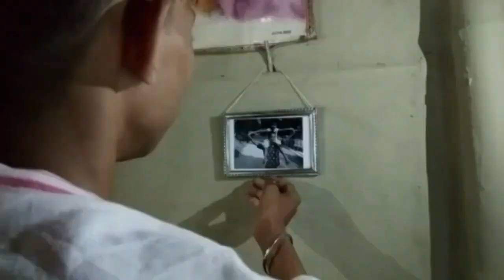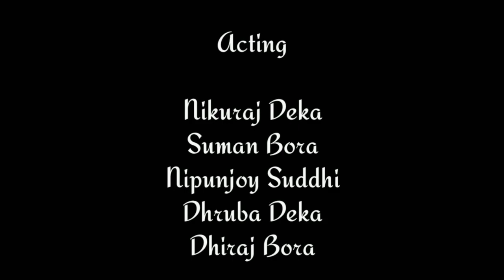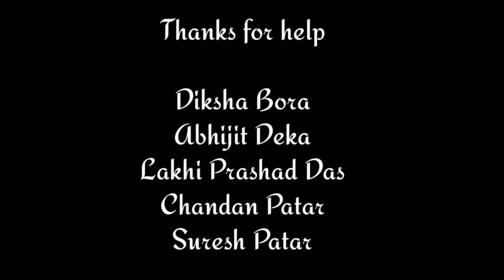Sinyor | চিঞৰ | A short film | A Nikuraj Deka film | চুটিছবি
Sinyor -- A short film
Written & Directed by : Nikuraj Deka(Narup)

About this film:
            This is our first short film. A story of a
rape  victim girl and his brother's trugle for his educated sister.
             We have two song in here. "Kalor ashur" and "Panchana". " Kalor  ashur" song is  collected from  Zubeen  Garg film "Sinyor "  and "Panchana " song is  also Zubeen Garg song. This is  collected from Zubeen Garg super hit movie "Kanchanjunga".This Film's music is  collected.

Editing : Nikuraj Deka(Narup) .
Cameragraphy: Nipunjoy Suddhi.
Tital degine : Biplab Hula.